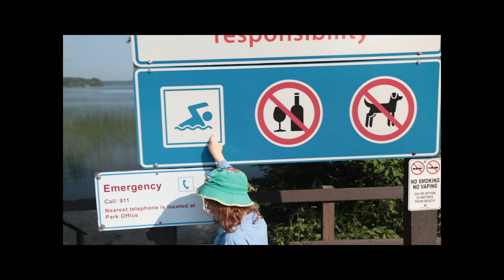Part #2 Of Our Trip Across Country | Otter lake PP, MB to Aaron PP ON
We continue on, stopping at Otter Lake Provincial Park and We enter Ontario. Closer and closer to our Farm!!